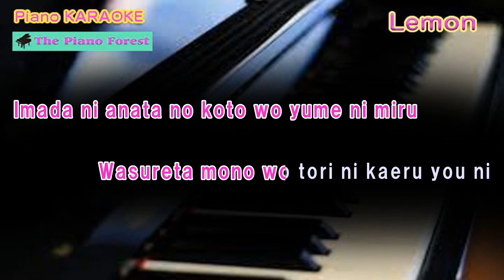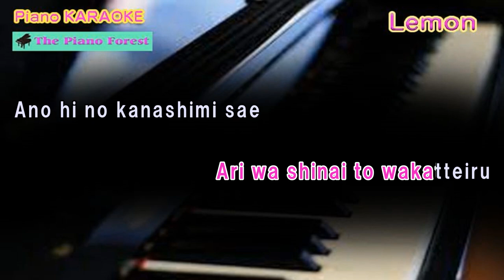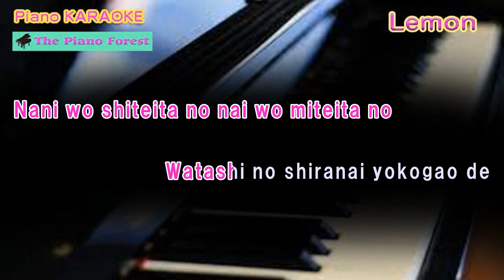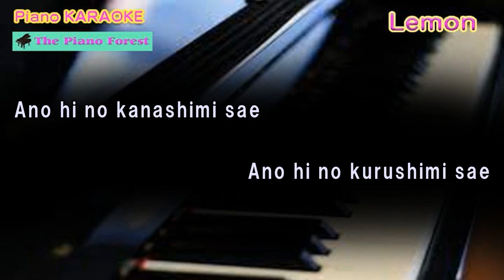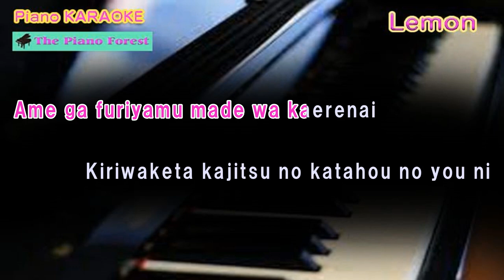【Piano Karaoke】Lemon / Kenshi Yonezu /（Latin alphabet）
Piano accompaniment for "Lemon" by Kenshi Yonezu.
It is the theme song of the TV drama "Unnatural".
The lyrics are displayed in karaoke style.
The lyrics are in Latin alphabet.